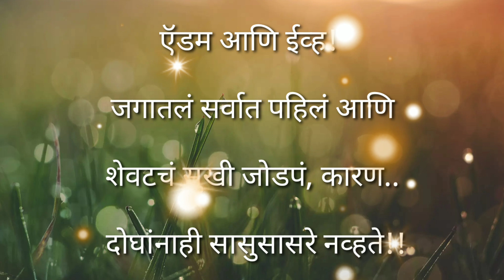कोपरखळी😊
Funny thoughts,